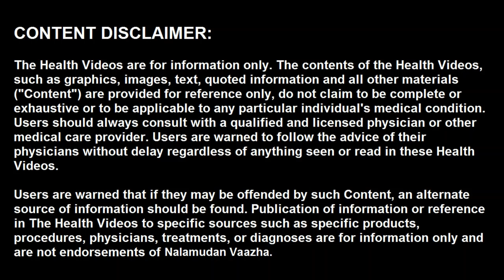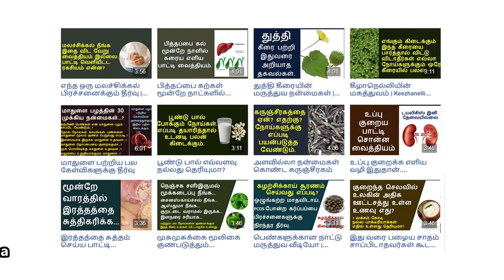இரத்த வெள்ளை அணுக்கள் அதிகரிக்க | Increase white blood cells in tamil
நாம் ஆரோக்கியமாக இருக்க இரத்தத்தில் இருவித அணுக்களும் போதுமான அளவு இருக்கவேண்டியது அவசியம். ஒன்று ரத்த சிவப்பு அணுக்கள், இன்னொன்று ரத்த வெள்ளை அணுக்கள். இவற்றின் எண்ணிக்கை குறைந்தால் பலவித பாதிப்புகள் நமக்கு ஏற்பட கூடும். அதிலும் உடலுக்கு தேவையான நோய் எதிர்ப்பு சக்தியை அதிகரிக்க வெள்ளை அணுக்கள் அவசியம். பாட்டியின் வீட்டு மருத்துவம் மூலம் விரைவாக வெள்ளை அணுக்களை அதிகரிக்க சில சிறப்பான டிப்ஸ் கொடுத்து இருக்கோம். வீடியோவை ஸ்கிப் செய்யாமல் கடைசி வரை பாருங்கள். இந்த வீடியோ பயனுள்ளதாக இருந்தால் ஒரு லைக் கொடுக்க மறக்காதீங்க.